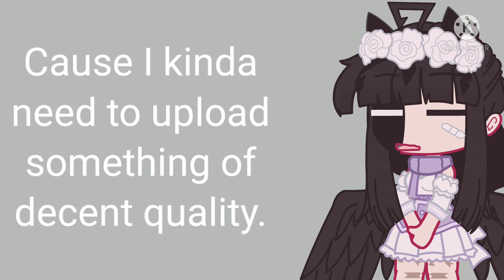Why my uploads are bad now